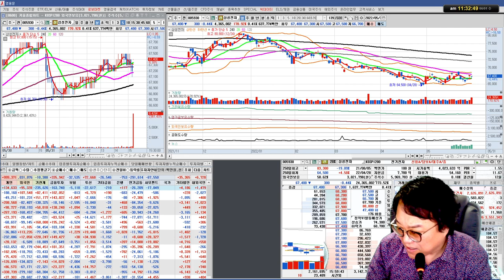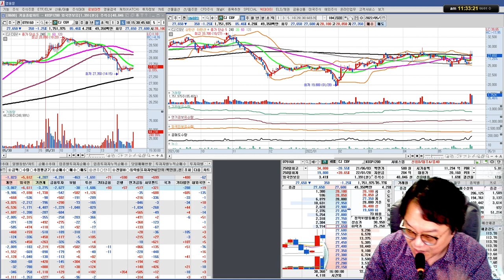메타버스, 영화, 음식료, 삼성전자, 동진쎄미켐, SK하이닉스/실전투자대회 입상자 닥터케이의 주식방송 22/06/01